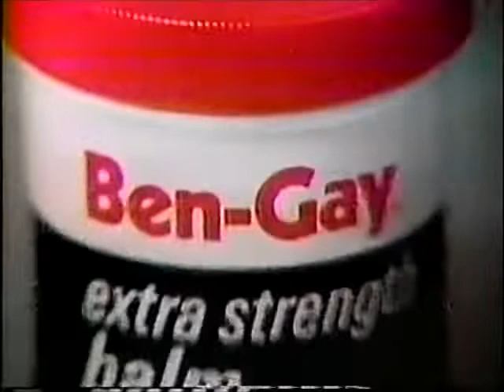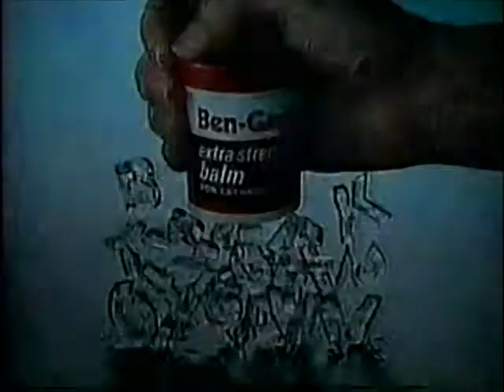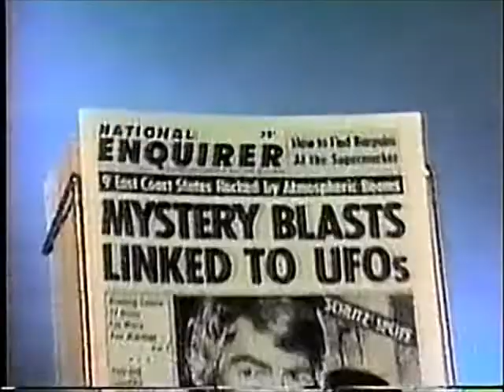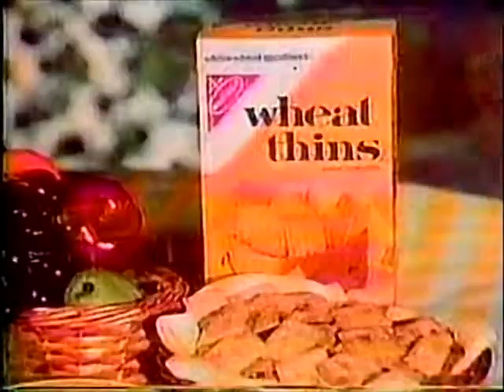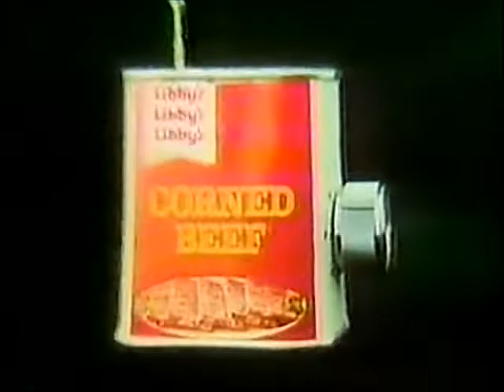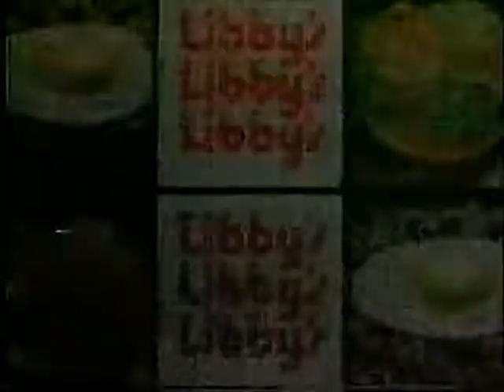To Say the Least | Dan at Bonus Round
On this 1977 episode of To Say the Least with Tom Kennedy, Dan is back with $12,930 in cash and prizes, and has yet to play the bonus round for a $2,000 jackpot. He has won three games so after his bonus round, should he defeat Kathy, he will win a brand-new car. Celebrities are Jamie Farr, Paul Sylvan, Jo Ann Pflug and Susan Seaforth. Can Dan keep the crown and have a chance at the new car, or will Kathy take the win from him?

This episode is uploaded for non-profit, entertainment purposes only, and to help keep the memories of Tom Kennedy, Kenny Williams, Merrill Heatter and Bob Quigley alive. No challenge of copyright ownership is implied or intended

CHAPTERS
0:00 Opening and Part 1
3:13 Part 2
10:38 Part 3
22:27 Part 4
26:13 Ending and Closing Credits